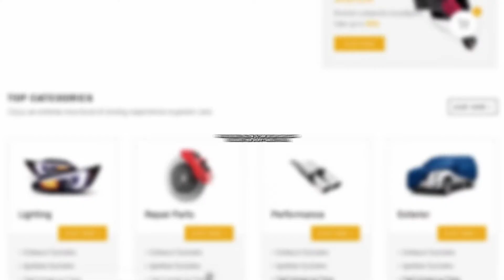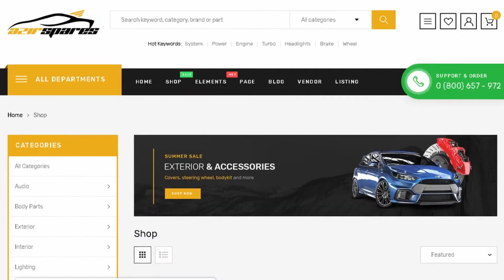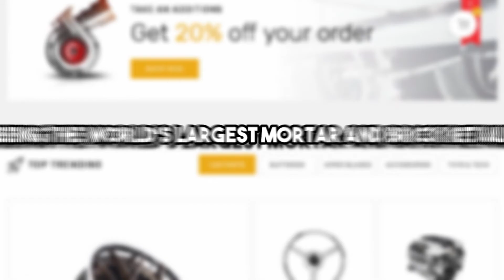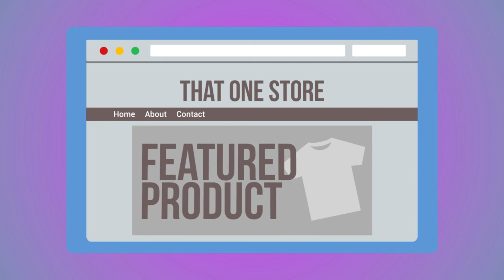Can Walmart CATCH Amazon in eCommerce?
Today we're looking at if Walmart can CATCH Amazon in eCommerce!